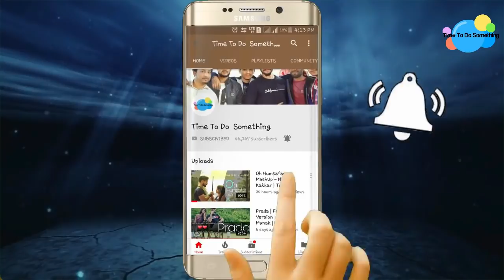Tu Tu Hai Wahi Cover by Rahul Jain Yeh waada Raha | romantic video | love story 2018 | 90s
An evergreen composition - "Tu Tu Hai Wahi" from "Yeh Vaada Raha" originally by R.D. Burman sir.
Presenting our unplugged cover version of this melody by Rahul Jain.

Cover Song Credits:
Music Produced | Mixed & Mastered - Soham Naik
Video - Rahul Singhal

Original Song Credits:
Song: Tu Tu Hai Wahi
Singer: Asha Bhonsle & Kishore Kumar
Music Director: R.D. Burman
Lyrics: Gulshan Bawra
Film: Yeh Vaada Raha
Music Label: Universal Music Publishing Pvt. Ltd.